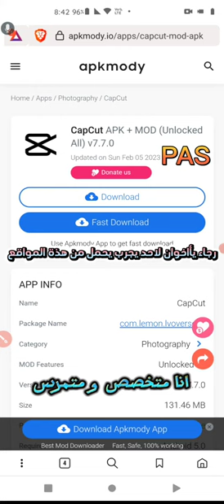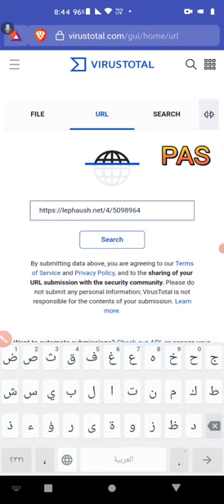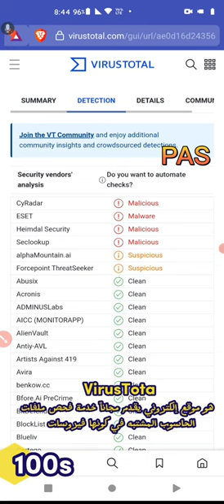طريقة فحص المواقع بخدمة VirusTotal من على الهاتف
فيروس توتال ( VirusTotal)‏ هو موقع إلكتروني يقدم مجاناً خدمة فحص ملفات الحاسوب المشتبه في كونها فيروسات أو ملفات من نوع «حصان طروادة» أو ملفات من نوع «دودة حاسوب» أو أي ملف يشتبه في أن يكون برنامج ضار بالنظام «برمجيات خبيثة».
يتميز موقع فايروس توتال بأنه موقع مجاني يسمح للمستخدم رفع الملف المصاب أو المشتبه به إلى الموقع، ليقوم الموقع بعد ذلك بفحص هذا الملف مستخدماً ما يقرب من 40 برنامج من أشهر وأقوى برامج مكافحة الفيروسات، ثم يقوم بعرض تقرير للمستخدم يوضح فيه نتيجة الفحص، وذلك بعرض اسم المكافح، ونتيجة فحصه وفي حال كون الملف المرسل مصاباً فإن النظام يضمن اسم الفايروس أو الإصابة التي يحويها الملف كما هي في قاعدة بيانات البرنامج الفاحص، إضافة لإصدارة القاعدة الخاصة بالبرنامج ذاته. ويتميز هذا الأسلوب بأنه يسهل على المستخدم اختيار برنامج مكافحة الفيروسات الأنسب له، وخصوصاً في حالة الفيروسات النادرة والمستعصية على برامج مكافحة الفيروسات.